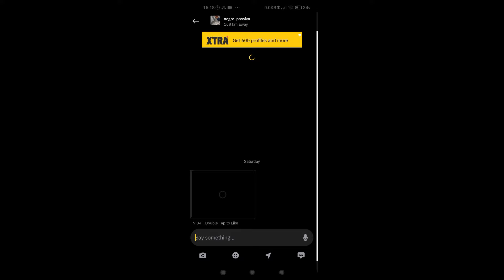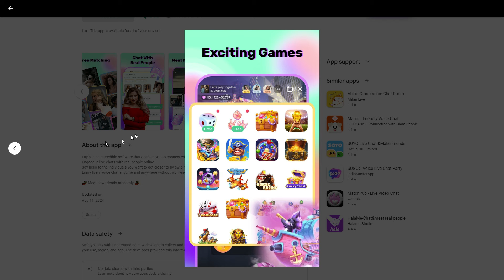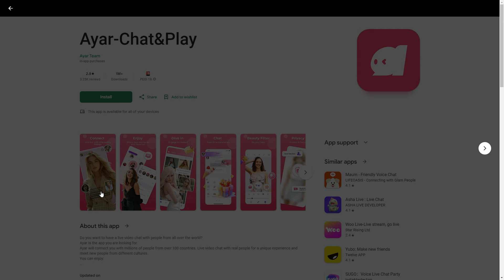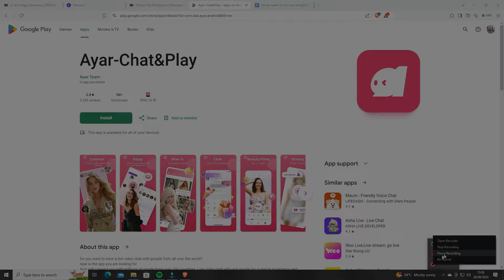Receiving Straight Dating Ads On Grindr Too?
In this video I talk about how after my subscription for Grindr ran out I have been bombarded with ads for all types of thing but nothing as confusing as receiving adverts for straight dating apps.
That is right, Grindr is trying to get me to meet and chat with ladies in my area. I am seeing lots of videos of ladies shaking parts at me and I question if I am the only one or is it everyone?

This is the address for my waiting list.

Time Stamps
00:00 Intro
01:15 Grindr Wants Me To Chat To Ladies
1:30 First Straight Ad On Grindr
2:53 Ad For My Waiting List
5:10 Second Straight Ad On Grindr
6:15 I am Shocked At The Never Ending Ads
6:50 How I am Getting Around The Ads
7:05 Is Everyone Else Getting Bombarded With Ads
7:40 Grindr Is Full Of Bugs?
8:30 What Do You Thinks?